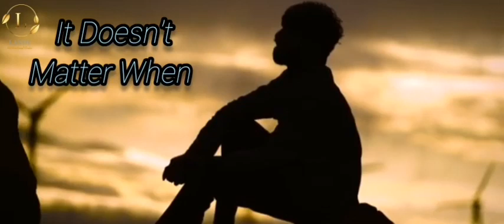HOW TO BE MOTIVATED episode (11).(FINANCIAL DEPRESSED THEN FIGHT OVER THAT DEPRESSION) By Mr Landry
I Wake Up Today feeling Depressed about my Life, Why I Am Unable to Provide for my family Even with All the effort and work I put.. When my Wife told me How My mom was in need of money but Couldn't get Any IT HIT ME HARD AND FOR A MOMENT I WAS DEPRESSED BUT I HARD TO COME OVER THAT DEPRESSION. I know I am great and I know am incredibly strong soo I realise All this Negative Energy by talking to my self in this Video Soo that some one who face Same Depression all over the world financially Can Get back on thier Goals and defeat this Depression on our Minds.

Follow Mr Landy on All Social media platform for more motivational videos.